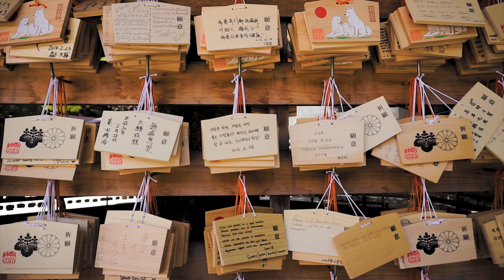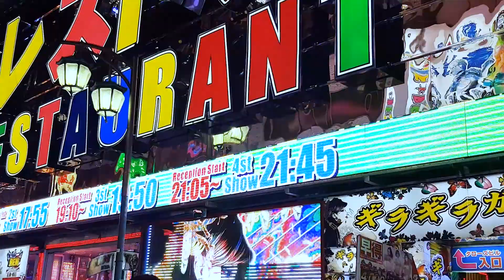Japan 2018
► Main Camera
► Primary lens (Kit)
► Secondary lens (Prime)
► Universal lens cap
► Primary Gimbal (Glidecam)
► Secondary Gimbal (Wishlist)
► Primary Mic (Gunshoe)
► Secondary Mic (Interviews)
► Apparel (Shoes - Ultraboost)

Places i went to:

► Osaka
► Tokyo
► Kyoto
► Nara
► Hakone

Places you need to visit:

► Fushimi Inari-taisha
► Bamboo Forest (Arashiyama)
► Robot Cafe
► Nara Deer park

Places you need to stay at:
► Asakusa View Hotel

Places you need to eat:
► Ichiran
► Kimukatsu
► Kasukara Shijo Higashinotoin (Highly recommended)